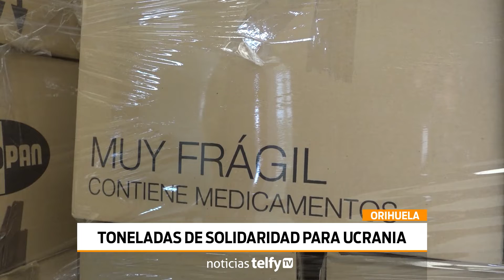Envío de 14 toneladas de Ayuda Humanitaria a Ucrania desde Orihuela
VEGABAJA | Continua el envió de ayudahumanitaria a Ucrania🇺🇦 desde la comarca. Enestaocasión 14 toneladas de solidaridad desde el municipio de Orihuela.